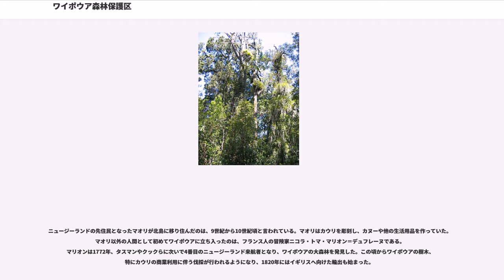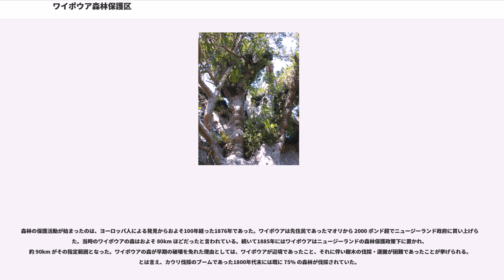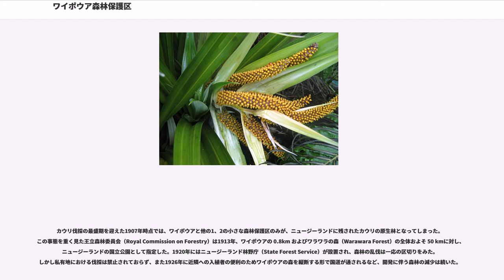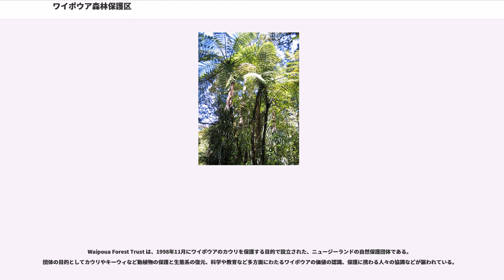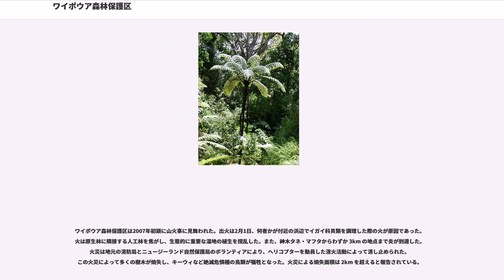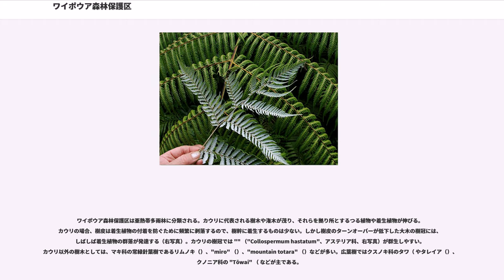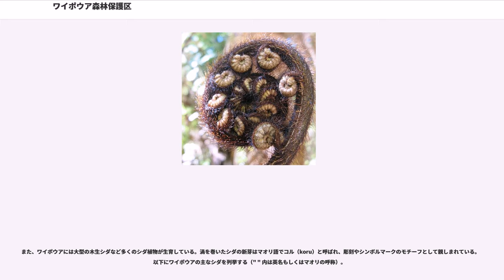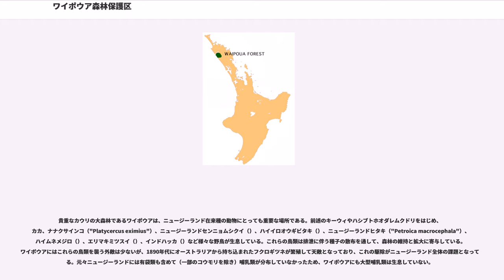ワイポウア森林保護区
ワイポウア森林保護区（Waipoua Forest）はニュージーランド北島北部に残る原生林である。1952年に保護区として指定を受け、カウリ（"Agathis australis"）をはじめとした動植物が保護されている。ワイポウア森林保護区の総面積は 25km に及び、これはニュージーランドにおけるカウリの全分布域の3/4を占める広さである。他の地域では稀となった巨木も多く残っており、テ・マツア・ナヘレやタネ・マフタといったマオリの神木も見られる。

最大のカウリの森であると共に、北島では最大のキーウィ生息地となっている。高原地帯には同じくニュージーランド固有種の鳥である "" （"Callaeas cinerea"、ハシブトホオダレムクドリ）が見られるなど、多くの動植物が生息している。ワイポウア森林保護区の近隣には Waima や Mataraua といった森林もあり、この一体はニュージーランド固有の植物相・動物相を残す地域となっている。

ニュージーランドの先住民となったマオリが北島に移り住んだのは、9世紀から10世紀頃と言われている。マオリはカウリを彫刻し、カヌーや他の生活用品を作っていた。マオリ以外の人間として初めてワイポウアに立ち入ったのは、フランス人の冒険家ニコラ・トマ・マリオン＝デュフレーヌである。マリオンは1772年、タスマンやクックらに次いで4番目のニュージーランド来航者となり、ワイポウアの大森林を発見した。この頃からワイポウアの樹木、特にカウリの商業利用に伴う伐採が行われるようになり、1820年にはイギリスへ向けた輸出も始まった。

森林の保護活動が始まったのは、ヨーロッパ人による発見からおよそ100年経った1876年であった。ワイポウアは先住民であったマオリから 2000 ポンド超でニュージーランド政府に買い上げられた。当時のワイポウアの森はおよそ 80km ほどだったと言われている。続いて1885年にはワイポウアはニュージーランドの森林保護政策下に置かれ、約 90km がその指定範囲となった。ワイポウアの森が早期の破壊を免れた理由としては、ワイポウアが辺境であったこと、それに伴い樹木の伐採・運搬が困難であったことが挙げられる。とは言え、カウリ伐採のブームであった1800年代末には既に 75％ の森林が伐採されていた。

カウリ伐採の最盛期を迎えた1907年時点では、ワイポウアと他の1、2の小さな森林保護区のみが、ニュージーランドに残されたカウリの原生林となってしまった。この事態を重く見た王立森林委員会（Royal Commission on Forestry）は1913年、ワイポウアの 0.8km およびワラワラの森（Warawara Forest）の全体およそ 50 kmに対し、ニュージーランドの国立公園として指定した。1920年にはニュージーランド林野庁（State Forest Service）が設置され、森林の乱伐は一応の区切りをみた。しかし私有地における伐採は禁止されておらず、また1926年に近隣への入植者の便利のためワイポウアの森を縦断する形で国道が通されるなど、開発に伴う森林の減少は続いた。

1947年、ワイポウア保護協会のグループは王立森林鳥類保護協会（）などの組織と連合し、160 kmに及ぶワイポウアの森林の保全を目的として 50,000 人分の署名を議会に提出した。これに追従する請願もあり、1952年7月2日に、80kmの森林を自然保護区とする宣言がなされた。カウリの伐採は1973年に終焉を迎え、国策として森林の保護および植林活動などが続けられている。

Waipoua Forest Trust は、1998年11月にワイポウアのカウリを保護する目的で設立された、ニュージーランドの自然保護団体である。団体の目的としてカウリやキーウィなど動植物の保護と生態系の復元、科学や教育など多方面にわたるワイポウアの価値の認識、保護に携わる人々の協調などが謳われている。

ワイポウア森林保護区は2007年初頭に山火事に見舞われた。出火は2月1日、何者かが付近の浜辺でイガイ科貝類を調理した際の火が原因であった。火は原生林に隣接する人工林を焦がし、生態的に重要な湿地の植生を撹乱した。また、神木タネ・マフタからわずか 3km の地点まで炎が到達した。火災は地元の消防局とニュージーランド自然保護局のボランティアにより、ヘリコプターを動員し...